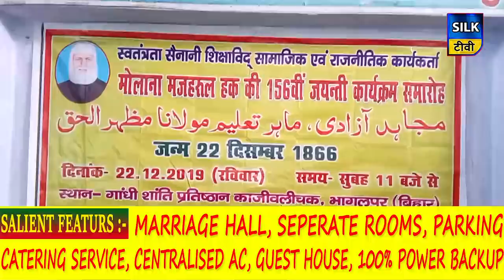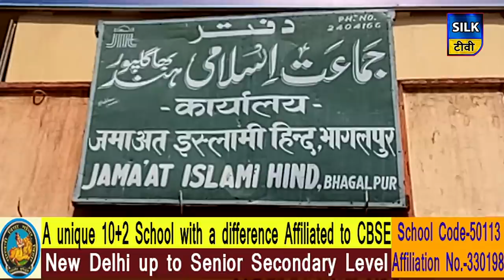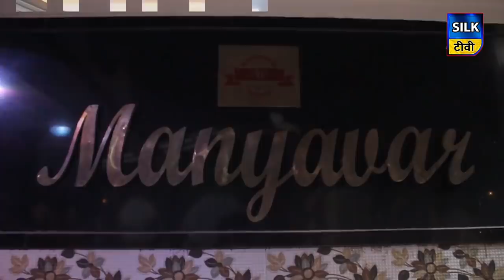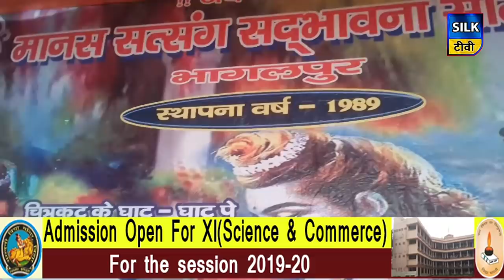SILK TV- जिले की खबरें एक साथ | 22 DECEMBER 2019